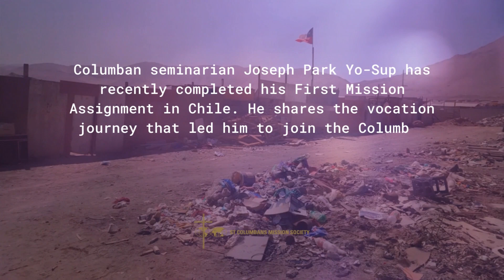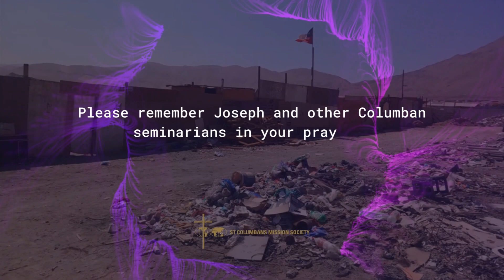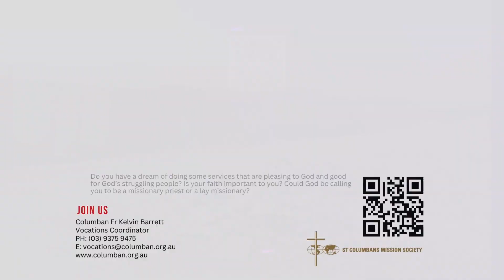Embracing the Columban Vocation & Mission - Joseph Park Yosup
"I met Christ in the hearts of the parents who lost their children; I met Christ in the people's hearts of people selling food on the street. And I also met Christ in the innocence of children and the youth. I just believed in God, had hope in Christ, and tried to love."

Feel inspired to explore your calling and embark on a divine journey?